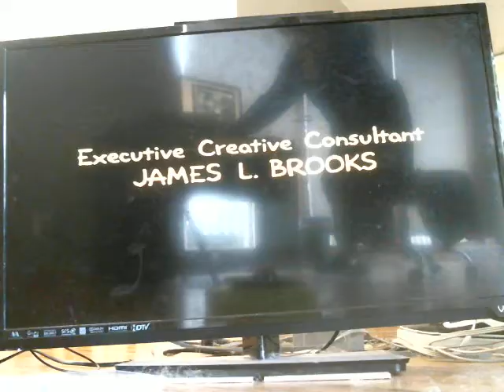Gracie Films (Jazz Version) 20th Century Fox Television